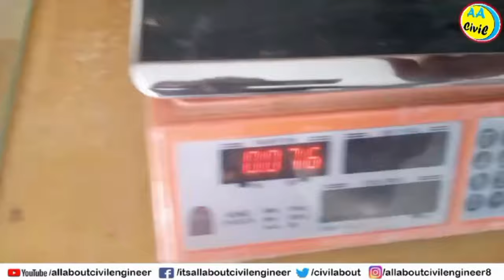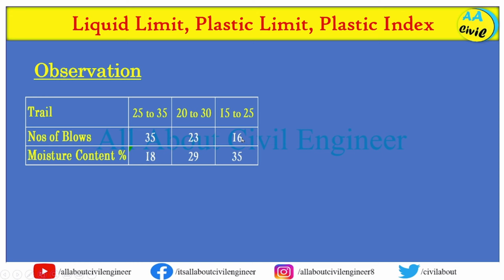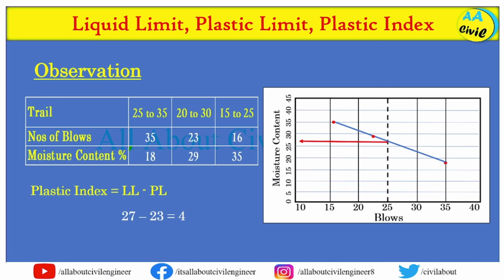Liquid Limit and Plastic Limit Test | ASTM D 4318 | All About Civil Engineer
liquid limit test, liquid limit, liquid limit test of soil, liquid limit graph, determination of liquid limit, liquid limit and plastic limit, liquid limit experiment, how to find plastic index of soil